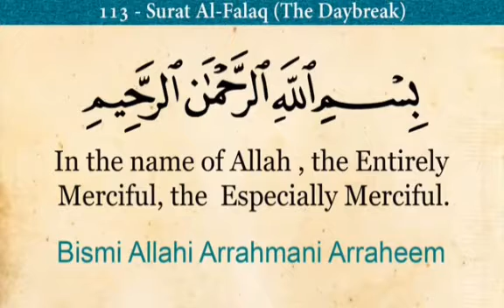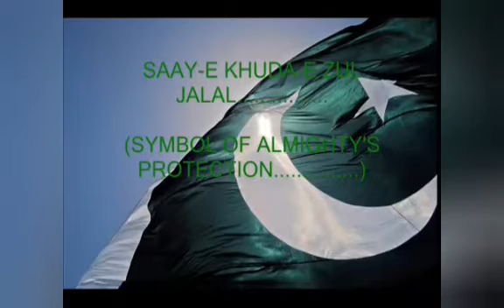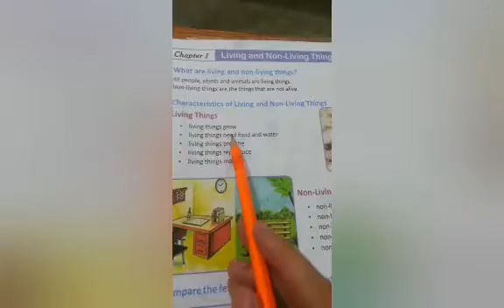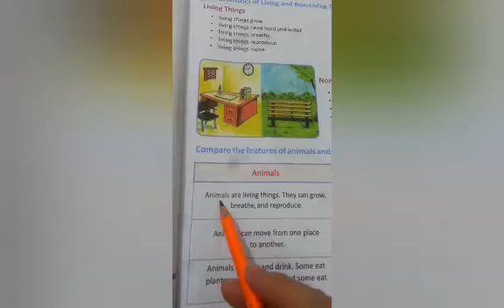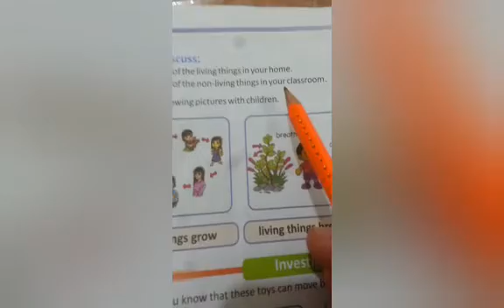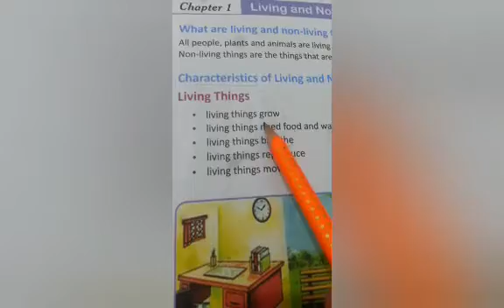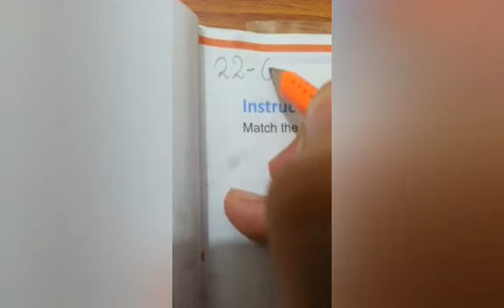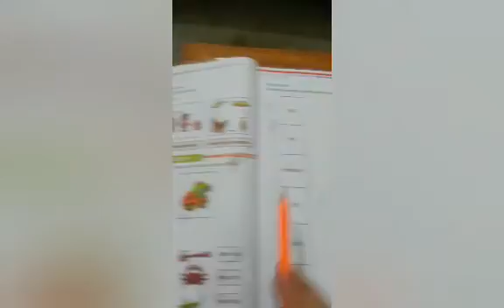Class:1 (Session: 2)Science| The Smart School